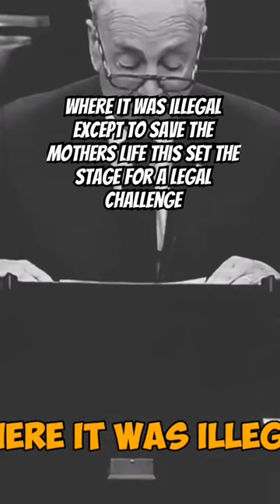Jane ROE aka Norma McCorvey Challenges abortion LAW - Roe v. Wade